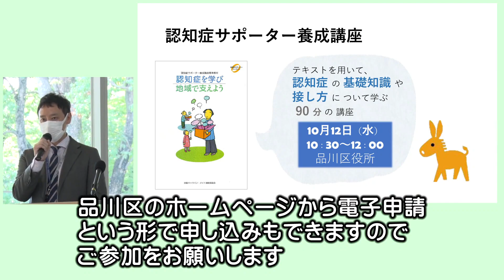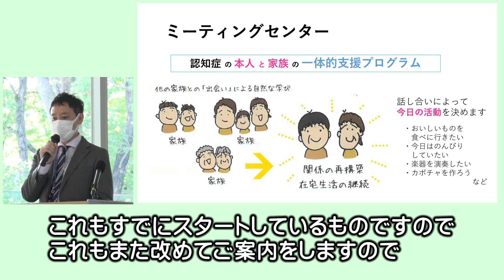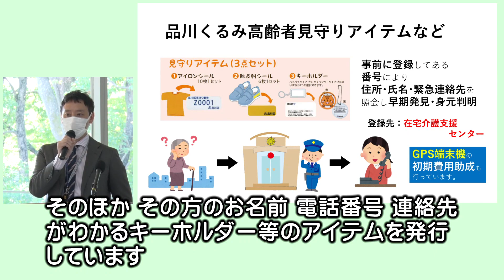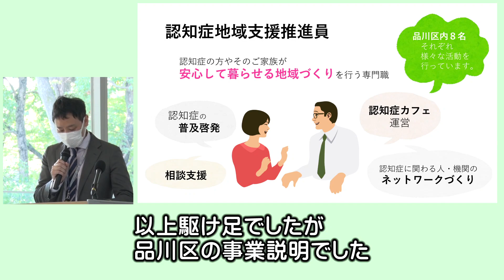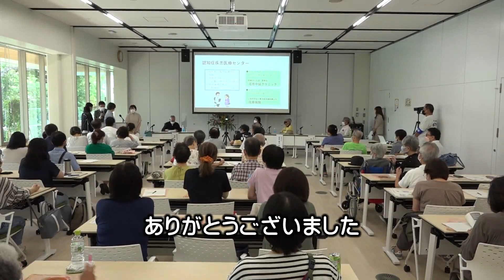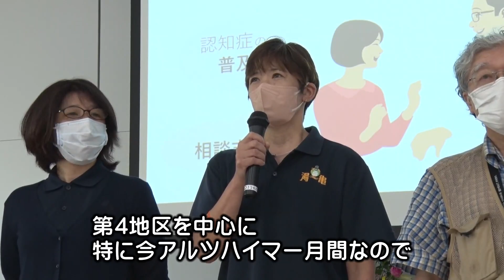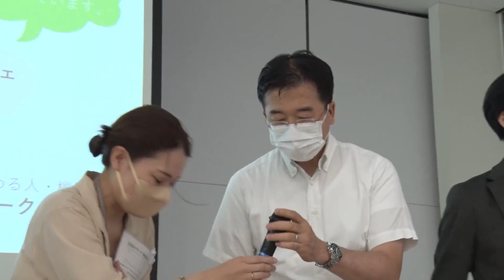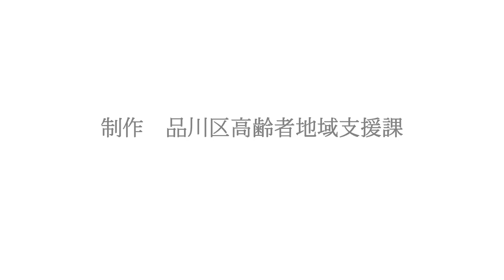令和4年9月認知症講演会 第2部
令和4年9月認知症講演会では、認知症専門医である酒井先生と認知症の方を支えるご家族3組によるパネルディスカッションを行いました。介護の上での工夫や医師との関わり方等、認知症家族介護者の方に役立つような内容を収めています。

（第2部）   質疑応答　　←現在はこちらの動画です

【タイトル】令和4年9月認知症講演会
【登壇者】
・認知症疾患医療センター荏原中延クリニック院長　酒井 隆 院長
・認知症の方の家族介護者3組
【収録日】令和4年9月17日

1:03 質問①「介護サービスについて本人の拒否があるときはどうしたらいいのか」
11:18　質問②「どうやって前向きに捉えることができたのか」
18:59　質問③「楽しいイベントはなにか」
26:11 品川区の事業紹介
32:58　認知症疾患医療センター職員・認知症地域支援推進員の紹介

品川区の認知症関連事業はこちらをご覧ください。